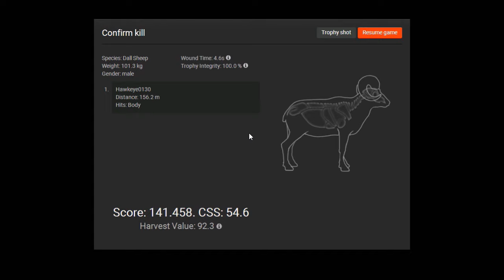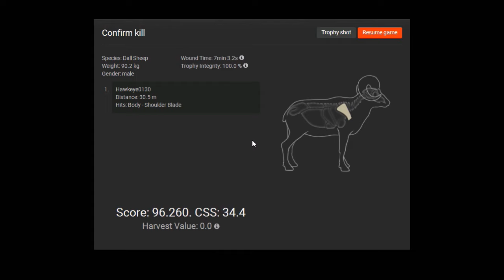New Whiterime Species: Our First Dall Sheep Hunt! - The Hunter Classic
New Whiterime Species: Our First Dall Sheep Hunt! - theHunter (2017) or The Hunter Classic!

While I was preparing PART 2 of the Gaming Grandpas extensive Feral Goat Hunt in Bushrangers Run or Outback Map, Dulakaba/Kache and I were made aware that a brand NEW species had been added to the Whiterime Map! We didn't waste any opportunity ro go on our FIRST DALL SHEEP Hunt as a Team! This episode is a little longer than most, but you will get to see the entirely of our very first experience with the new Dall Sheep, not only with firearms, but also with BOW (Kache) and Crossbow (Me)!

Special Thanks to Hoocairs for bringing this to our attention!